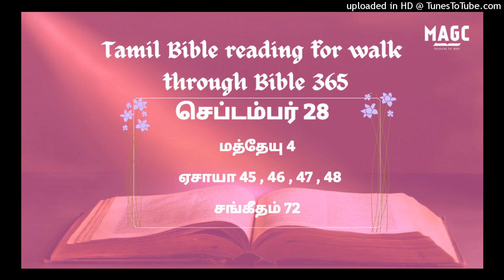28-09-24 Tamil Bible Reading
மத்தேயு 4:1‭-‬25
அப்பொழுது இயேசு பிசாசினால் சோதிக்கப்படுவதற்கு ஆவியானவராலே வனாந்தரத்திற்குக் கொண்டுபோகப்பட்டார். அவர் இரவும் பகலும் நாற்பதுநாள் உபவாசமாயிருந்தபின்பு, அவருக்குப் பசியுண்டாயிற்று. அப்பொழுது சோதனைக்காரன் அவரிடத்தில் வந்து: நீர் தேவனுடைய குமாரனேயானால், இந்தக் கல்லுகள் அப்பங்களாகும்படி சொல்லும் என்றான். அவர் பிரதியுத்தரமாக: மனுஷன் அப்பத்தினாலேமாத்திரமல்ல, தேவனுடைய வாயிலிருந்து புறப்படுகிற ஒவ்வொரு வார்த்தையினாலும் பிழைப்பான் என்று எழுதியிருக்கிறதே என்றார். அப்பொழுது பிசாசு அவரைப் பரிசுத்த நகரத்திற்குக் கொண்டுபோய், தேவாலயத்து உப்பரிக்கையின்மேல் அவரை நிறுத்தி, நீர் தேவனுடைய குமாரனேயானால் தாழக்குதியும்; ஏனெனில், தம்முடைய தூதர்களுக்கு உம்மைக்குறித்துக் கட்டளையிடுவார்; உமது பாதம் கல்லில் இடறாதபடிக்கு, அவர்கள் உம்மைக் கைகளில் ஏந்திக்கொண்டுபோவார்கள் என்பதாய் எழுதியிருக்கிறது என்று சொன்னான். அதற்கு இயேசு: உன் தேவனாகிய கர்த்தரைப் பரீட்சை பாராதிருப்பாயாக என்றும் எழுதியிருக்கிறதே என்றார். மறுபடியும், பிசாசு அவரை மிகவும் உயர்ந்த மலையின்மேல் கொண்டுபோய், உலகத்தின் சகல ராஜ்யங்களையும் அவைகளின் மகிமையையும் அவருக்குக் காண்பித்து: நீர் சாஷ்டாங்கமாய் விழுந்து, என்னைப் பணிந்துகொண்டால், இவைகளையெல்லாம் உமக்குத் தருவேன் என்று சொன்னான். அப்பொழுது இயேசு: அப்பாலே போ சாத்தானே; உன் தேவனாகிய கர்த்தரைப் பணிந்துகொண்டு, அவர் ஒருவருக்கே ஆராதனை செய்வாயாக என்று எழுதியிருக்கிறதே என்றார். அப்பொழுது பிசாசானவன் அவரைவிட்டு விலகிப்போனான். உடனே தேவதூதர்கள் வந்து, அவருக்குப் பணிவிடைசெய்தார்கள். யோவான் காவலில் வைக்கப்பட்டான் என்று இயேசு கேள்விப்பட்டு, கலிலேயாவுக்குப் போய், நாசரேத்தை விட்டு, செபுலோன் நப்தலி என்னும் நாடுகளின் எல்லைகளிலிருக்கும் கடற்கரைக்கு அருகான கப்பர்நகூமிலே வந்து வாசம்பண்ணினார். கடற்கரையருகிலும் யோர்தானுக்கு அப்புறத்திலுமுள்ள செபுலோன் நாடும் நப்தலி நாடும் ஆகிய புறஜாதியாருடைய கலிலேயாவிலே, இருளில் இருக்கும் ஜனங்கள் பெரியவெளிச்சத்தைக் கண்டார்கள்; மரண இருளின் திசையிலிருக்கிறவர்களுக்கு வெளிச்சம் உதித்தது என்று, ஏசாயா தீர்க்கதரிசியினால் உரைக்கப்பட்டது நிறைவேறும்படி இப்படி நடந்தது. அதுமுதல் இயேசு: மனந்திரும்புங்கள், பரலோகராஜ்யம் சமீபித்திருக்கிறது என்று பிரசங்கிக்கத் தொடங்கினார். இயேசு கலிலேயாக் கடலோரமாய் நடந்துபோகையில், மீன்பிடிக்கிறவர்களாயிருந்த இரண்டு சகோதரராகிய பேதுரு என்னப்பட்ட சீமோனும், அவன் சகோதரன் அந்திரேயாவும், கடலில் வலைபோட்டுக் கொண்டிருக்கிறபோது, அவர்களைக் கண்டு: என் பின்னே வாருங்கள், உங்களை மனுஷரைப் பிடிக்கிறவர்களாக்குவேன் என்றார். உடனே அவர்கள் வலைகளை விட்டு, அவருக்குப் பின்சென்றார்கள். அவர் அவ்விடம் விட்டுப் போகையில், வேறே இரண்டு சகோதரராகிய செபெதேயுவின் மகன் யாக்கோபும், அவன் சகோதரன் யோவானும் தங்கள் தகப்பன் செபெதேயுவுடனே படவிலிருந்து, தங்கள் வலைகளைப் பழுதுபார்த்துக் கொண்டிருக்கிறபோது, அவர்களைக்கண்டு, அவர்களையும் அழைத்தார். உடனே அவர்கள் படவையும் தங்கள் தகப்பனையும் விட்டு, அவருக்குப் பின் சென்றார்கள். பின்பு, இயேசு கலிலேயா எங்கும் சுற்றி நடந்து, அவர்களுடைய ஜெப ஆலயங்களில் உபதேசித்து, ராஜ்யத்தின் சுவிசேஷத்தைப் பிரசங்கித்து, ஜனங்களுக்கு உண்டாயிருந்த சகல வியாதிகளையும் சகல நோய்களையும் நீக்கிச் சொஸ்தமாக்கினார். அவருடைய கீர்த்தி சீரியா எங்கும் பிரசித்தமாயிற்று. அப்பொழுது பலவித வியாதிகளையும் வேதனைகளையும் அடைந்திருந்த சகல பிணியாளிகளையும், பிசாசு பிடித்தவர்களையும் சந்திரரோகிகளையும், திமிர்வாதக்காரரையும் அவரிடத்தில் கொண்டுவந்தார்கள்; அவர்களைச் சொஸ்தமாக்கினார். கலிலேயாவிலும், தெக்கப்போலியிலும், எருசலேமிலும், யூதேயாவிலும், யோர்தானுக்கு அப்புறத்திலும் இருந்து திரளான ஜனங்கள் வந்து, அவருக்குப் பின்சென்றார்கள்.

ஏசாயா 45:1‭-‬25
கர்த்தராகிய நான் அபிஷேகம்பண்ணின கோரேசுக்கு முன்பாக ஜாதிகளைக் கீழ்ப்படுத்தி, ராஜாக்களின் இடைக்கட்டுகளை அவிழ்க்கும்படிக்கும், அவனுக்கு முன்பாக வாசல்கள் பூட்டப்படாதிருக்க, கதவுகளைத் திறந்து வைக்கும்படிக்கும், அவனைப் பார்த்து, அவன் வலதுகையைப் பிடித்துக்கொண்டு, அவனுக்குச் சொல்லுகிறதாவது: நான் உனக்கு முன்னே போய், கோணலானவைகளைச் செவ்வையாக்குவேன். உன்னைப் பெயர்சொல்லி அழைக்கிற இஸ்ரவேலின் தேவனாகிய கர்த்தர் நானே என்று நீ அறியும்படிக்கு, வெண்கலக் கதவுகளை உடைத்து, இரும்புத் தாழ்ப்பாள்களை முறித்து, அந்தகாரத்தில் இருக்கிற பொக்கிஷங்களையும், ஒளிப்பிடத்தில் இருக்கிற புதையல்களையும் உனக்குக் கொடுப்பேன்; நான் என் தாசனாகிய யாக்கோபினிமித்தமும், நான் தெரிந்துகொண்ட இஸ்ரவேலினிமித்தமும், நான் உன்னைப் பெயர்சொல்லி அழைத்து, நீ என்னை அறியாதிருந்தும், உனக்கு நாமம் தரித்தேன். நானே கர்த்தர், வேறொருவர் இல்லை; என்னைத்தவிர தேவன் இல்லை. என்னைத்தவிர ஒருவரும் இல்லையென்று சூரியன் உதிக்கிற திசையிலும், அது அஸ்தமிக்கிற திசையிலும் அறியப்படும்படிக்கு நீ என்னை அறியாதிருந்தும், நான் உனக்கு இடைக்கட்டு கட்டினேன்; நானே கர்த்தர், வேறொருவர் இல்லை. ஒளியைப் படைத்து, இருளையும் உண்டாக்கினேன், சமாதானத்தைப்படைத்து தீங்கையும் உண்டாக்குகிறவர் நானே; கர்த்தராகிய நானே இவைகளையெல்லாம் செய்கிறவர். வானங்களே, உயர இருந்து சொரியுங்கள்; ஆகாயமண்டலங்கள் நீதியைப் பொழியக்கடவது; பூமி திறவுண்டு, இரட்சிப்பின் கனியைத்தந்து, நீதியுங்கூட விளைவதாக; கர்த்தராகிய நான் இவைகளை உண்டாக்குகிறேன். மண்ணோடுகளுக்கொத்த ஓடாயிருந்தும், தன்னை உருவாக்கினவரோடே வழக்காடுகிறவனுக்கு ஐயோ! களிமண் தன்னை உருவாக்கினவனை நோக்கி: என்ன செய்கிறாயென்று சொல்லத்தகுமோ? உன் கிரியையானது: அவருக்குக் கைகள் இல்லையென்று சொல்லலாமோ? தகப்பனை நோக்கி: ஏன் ஜநிப்பித்தாய் என்றும், தாயை நோக்கி: ஏன் பெற்றாய் என்றும் சொல்லுகிறவனுக்கு ஐயோ! இஸ்ரவேலின் பரிசுத்தரும் அவனை உருவாக்கினவருமாகிய கர்த்தர் சொல்லுகிறதாவது: வருங்காரியங்களை